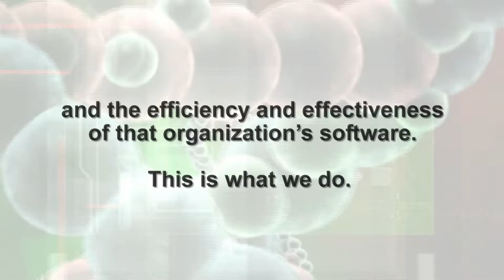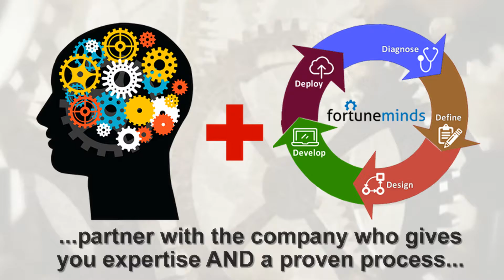fortuneminds (by ZINGem)